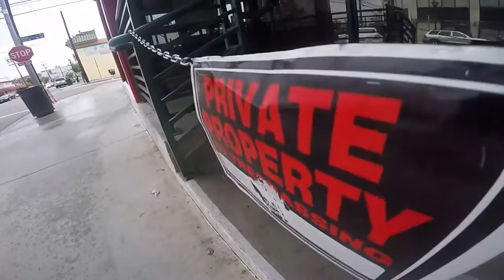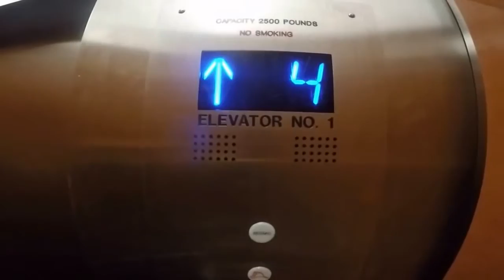L.A. VENTURE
Random Car Trip to Downtown Los Angeles using a gopro4